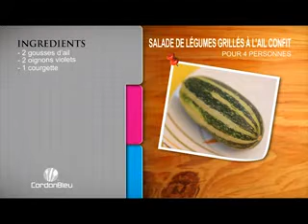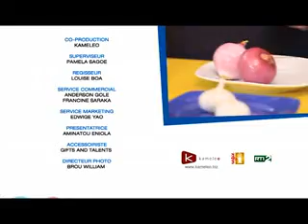Cordon Bleu de RTI 2 du 05 Janvier 2015